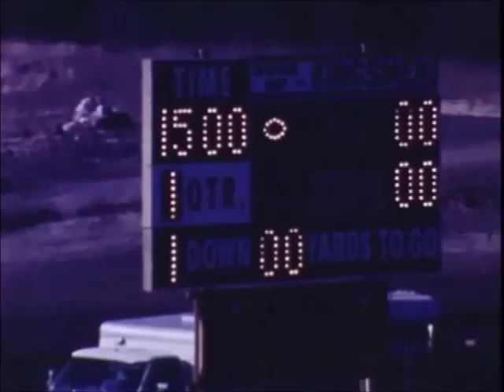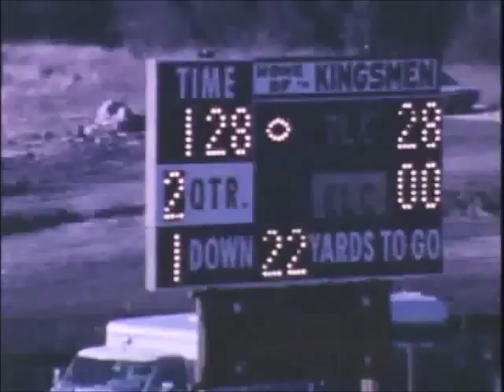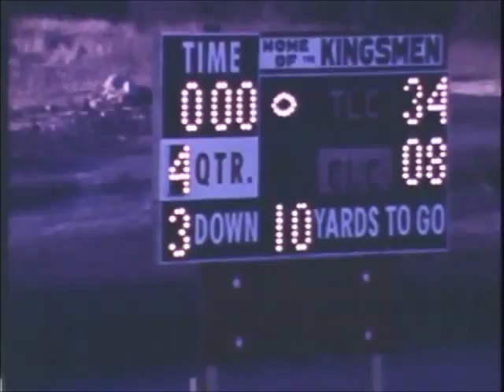1975 NAIA National Championship Football